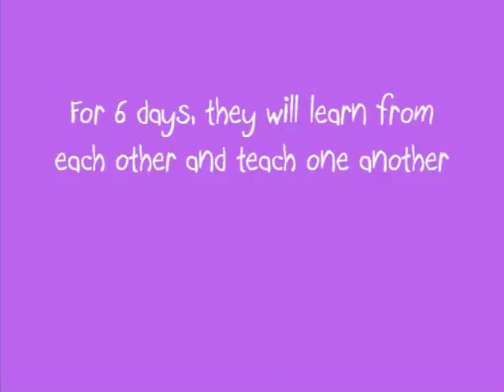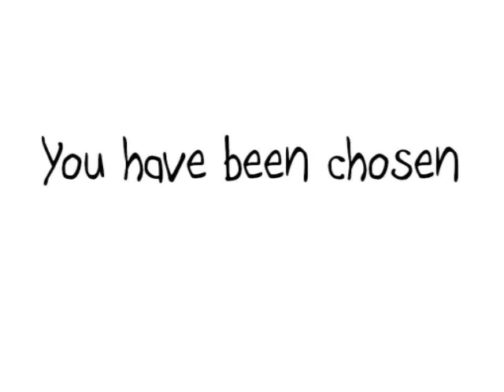The Joy Experiment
A personal invitation.